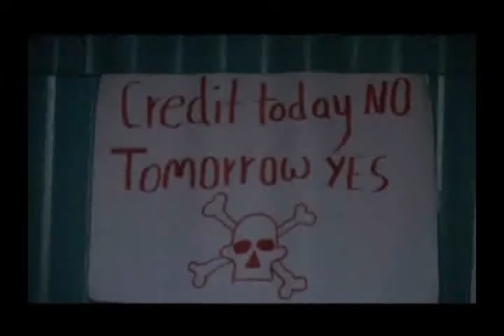New amharic comedy - Mureja.flv